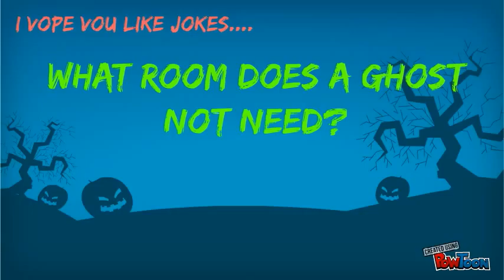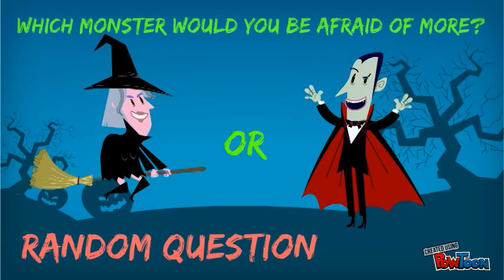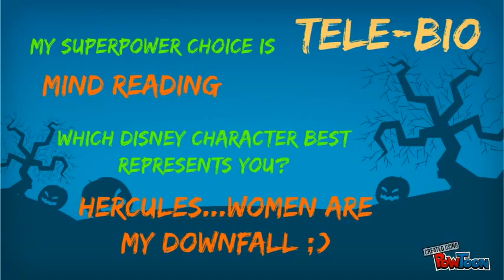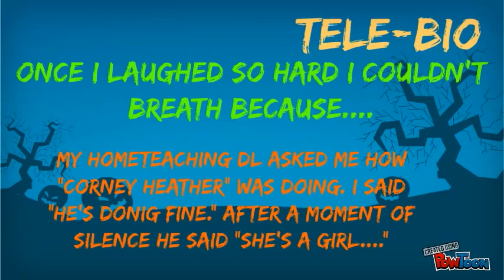Happy Halloween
BYU teleboard Oct 14-20-- Created using PowToon -- Free sign up . Make your own animated videos and animated presentations for free.  PowToon is a free tool that allows you to develop cool animated clips and animated presentations for your website, office meeting, sales pitch, nonprofit fundraiser, product launch, video resume, or anything else you could use an animated explainer video. PowToon's animation templates help you create animated presentations and animated explainer videos from scratch.  Anyone can produce awesome animations quickly with PowToon, without the cost or hassle other professional animation services require.